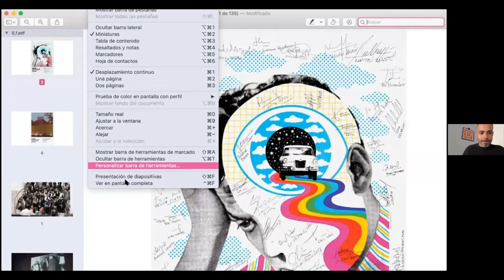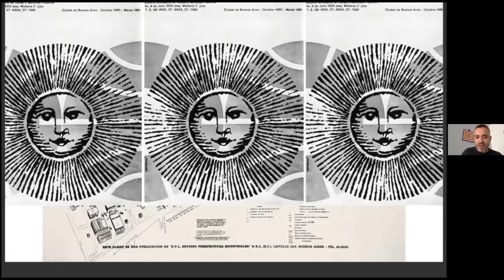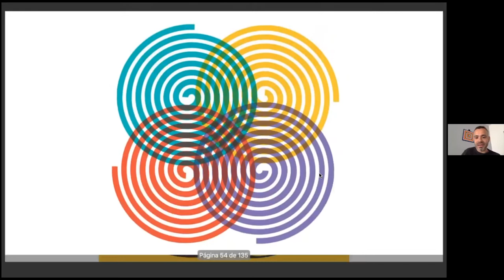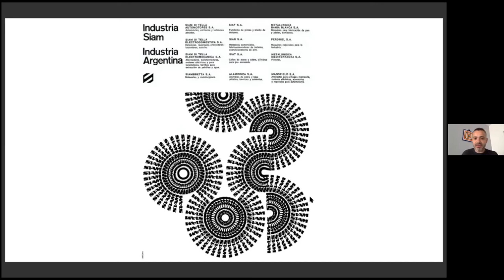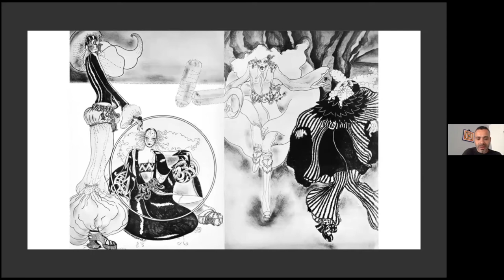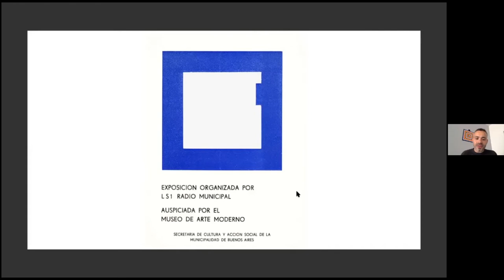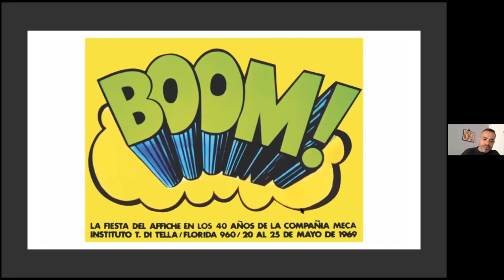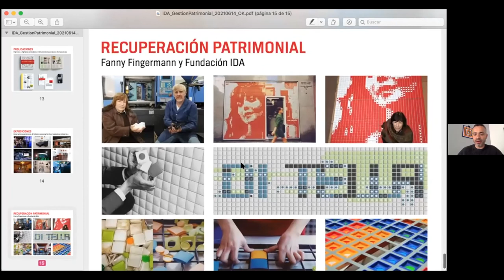Historias del Diseño Latino | Arte y diseño argentino en la década del 60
Society of Design Arts | AIGA Baltimore
29 de julio de 2021

Society of Design Arts y AIGA Baltimore organizan esta charla virtual de Wustavo Quiroga, diseñador, gestor cultural, asesor institucional e investigador de Argentina. Quiroga es presidente de la Fundación IDA (2013) en Buenos Aires. Él compartió su experiencia como editor de la publicación "Ideas Materiales. Arte y diseño argentino en la década de 1960”.

Raquel Castedo, miembro de AIGA Baltimore y SoDA, moderó este evento, parte de la serie virtual creada para promover las ricas y plurales historias de la producción latinoamericana en diseño.

Gracias a AIGA Unidos, Stevenson University, y el Vancouver Latin American Cultural Centre por colaborar con nosotros en este evento.

Créditos
Wustavo Quiroga | Presentador
Raquel Castedo | Líder y moderadora del programa de SoDA y AIGA Baltimore
Gerardo Herrera-Cortes | Host y coproductor de AIGA Baltimore
Frances Miller | Coproductora de AIGA Baltimore